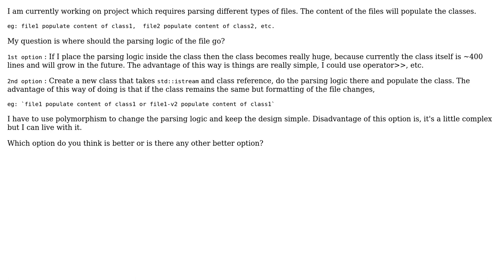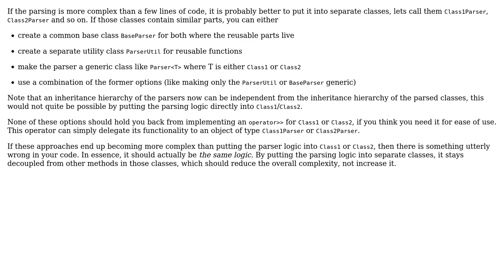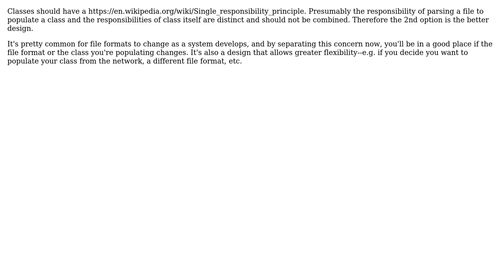What Design to choose for Parsing different files to populate different classes?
Software Engineering: What Design to choose for Parsing different files to populate different classes?

With thanks & praise to God, and with thanks to the many people who have made this project possible! | Content (except music & images) licensed under CC BY-SA | Music | Images & others | With thanks to user vanta mula user Samuel user Frank user Doc Brown and the Stack Exchange Network Trademarks are property of their respective owners. You are responsible for your own actions.